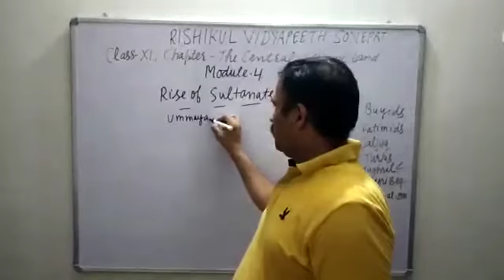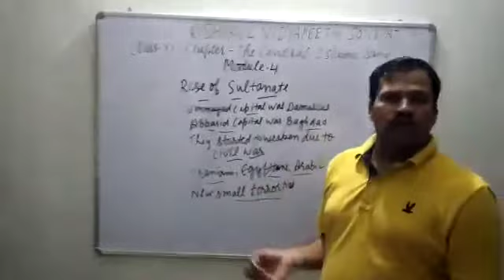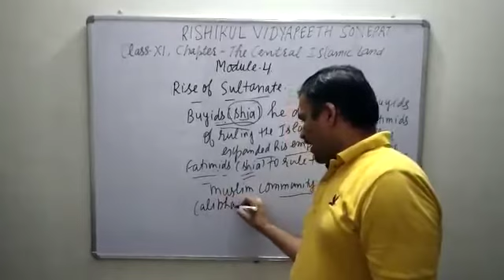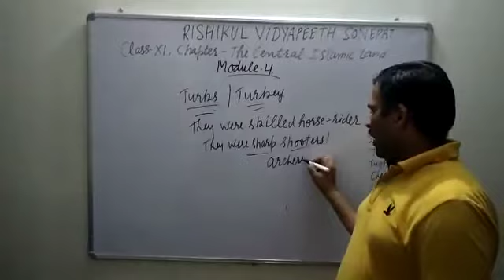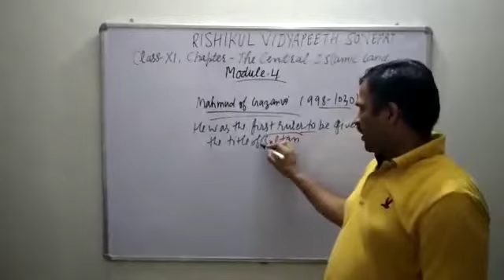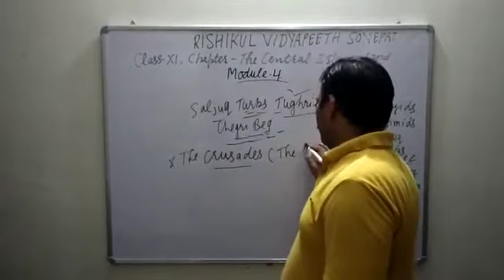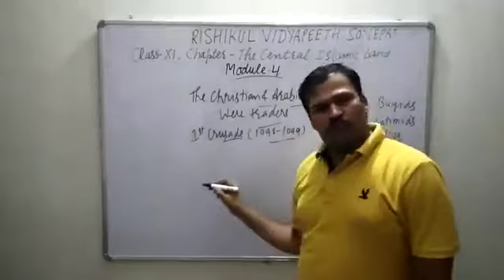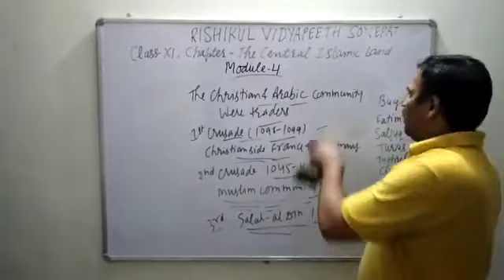CLASS-XI, CH-4, THE CENTRAL ISLAMIC LAND, MODULE-4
BY: MR YOGESH